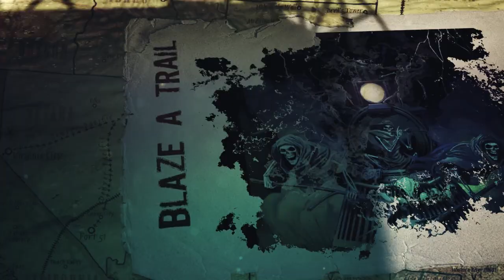Deadlands Ghostwalkers by Jonathan Maberry Book Trailer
From New York Times bestselling author Jonathan Maberry, the first in a thrilling series of novels based on Deadlands, a hugely successful role-playing game (RPG) set in the Weird, Weird West.
In Ghostwalkers, a gun-for-hire, literally haunted by his bloody past, comes to the struggling town of Paradise Falls, where he becomes embroiled in a deadly conflict between the besieged community and a diabolically brilliant alchemist who is building terrible new weapons of mass destruction . . and an army of the living dead! Graphic novel